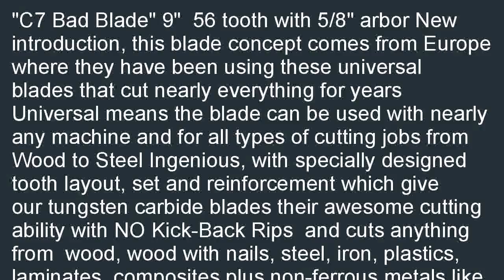KwikTool USA BB900 C7 Bad Blade 9 Inch 56 Tooth With 58 Inch Arbor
Sales-priced  B000O3C0AQ/? KwikTool USA BB900 C7 Bad Blade 9-Inch 56 Tooth With 5/8-Inch Arbor on sale. Who own best price? You will look at: KwikTool USA BB900 C7 Bad Blade 9-Inch 56 Tooth With 5/8-Inch Arbor.